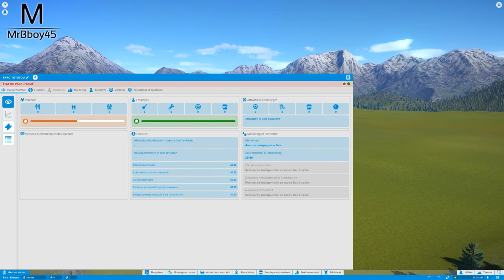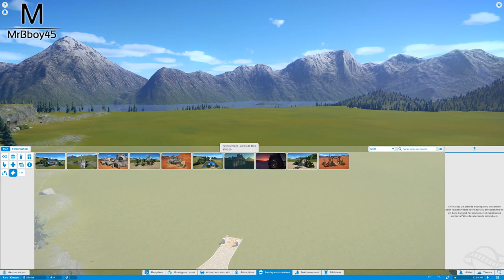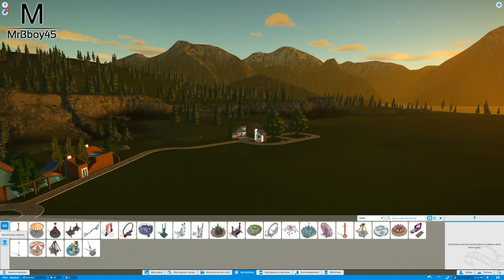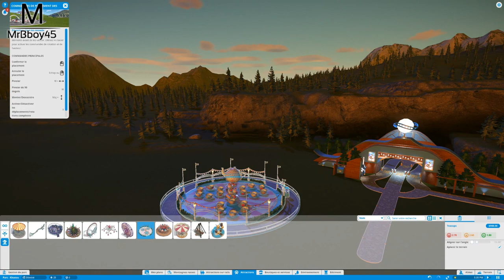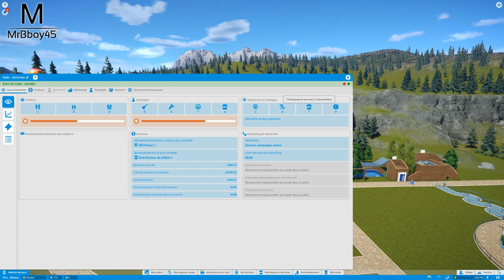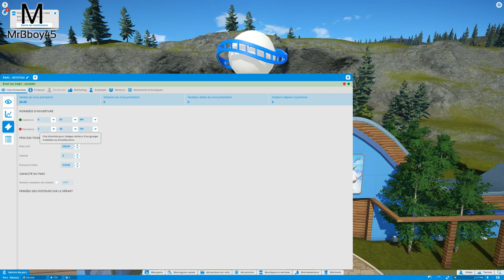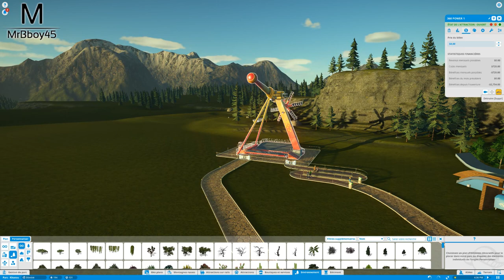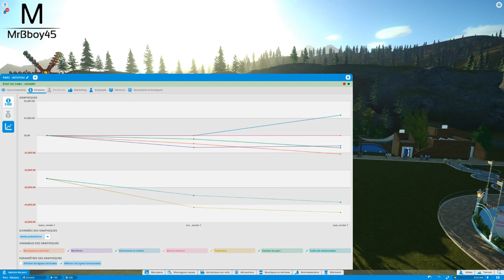Planet Coaster : CREATE YOUR PARK ? | Episode 1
Nouvelle série en attendant les fêtes de fin d'année et surtout les quelques let's play de prévue ;)

Une Boutique ?

MON TIPEEE

Partenaire !

Merci à @TinaDessine_ pour la miniature :D